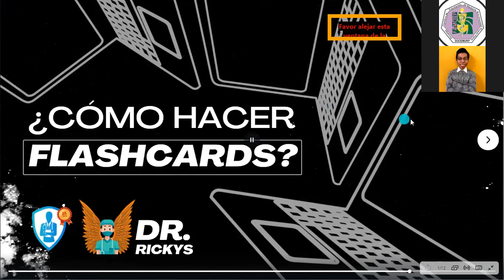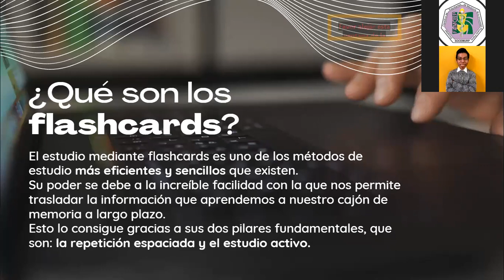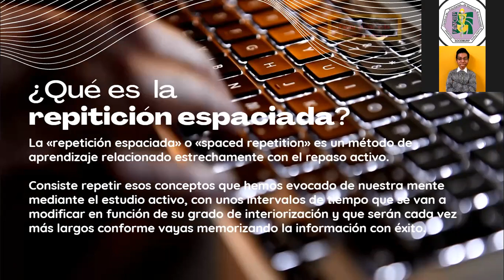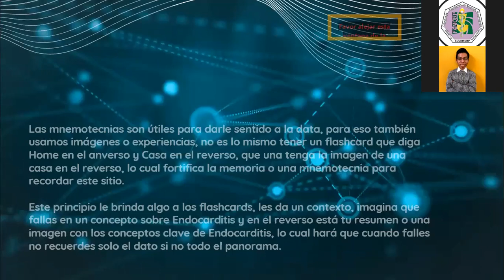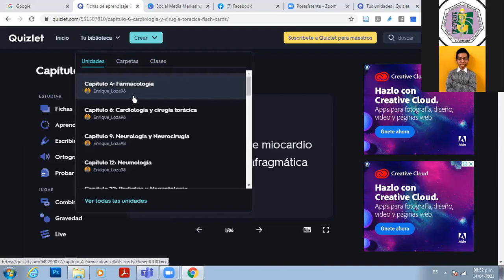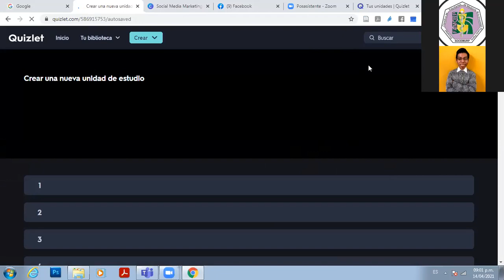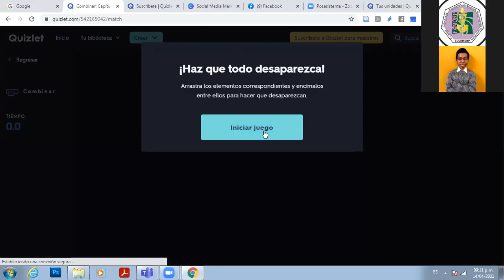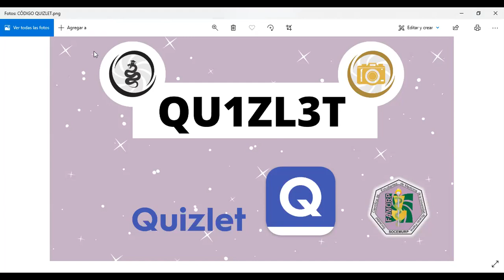¿Cómo hacer Flashcards en Quizlet? || CPDII y CPA-SCOME || SOCEMURP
¿Cómo hacer Flashcards en Quizlet?

A cargo de Enrique Loza Ordoñez, estudiante del 5to año de medicina humana de la Universidad Nacional Jorge Basadre Grohmann, past presidente de la Sociedad Científica de estudiantes de la UNJBG, miembro del Staff USAMEDIC, CEO de @Dr.Rickys

Organizado por CPDII y CPA-SCOME